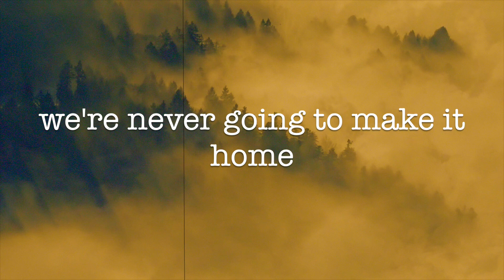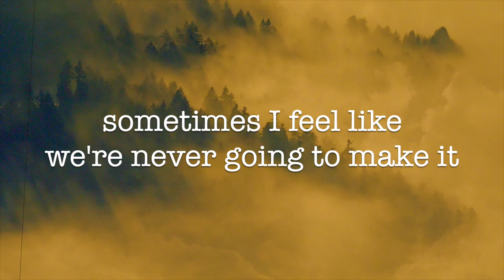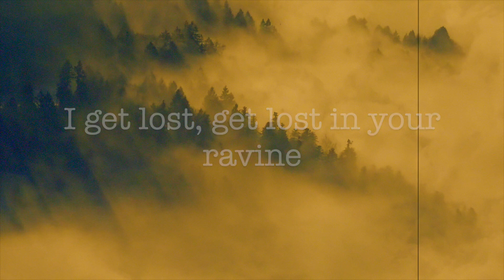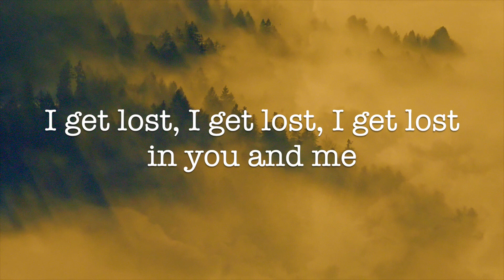So Much Nature - Cryote (Lyric Video)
Lyric video for the debut single from Cryote.